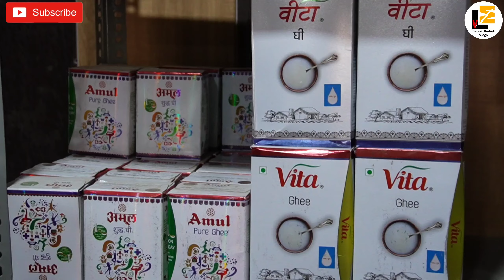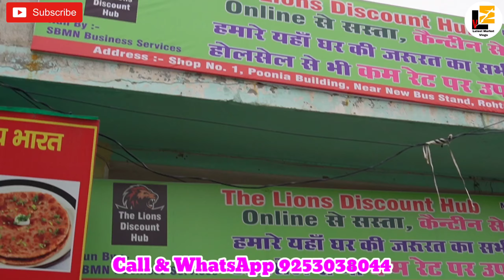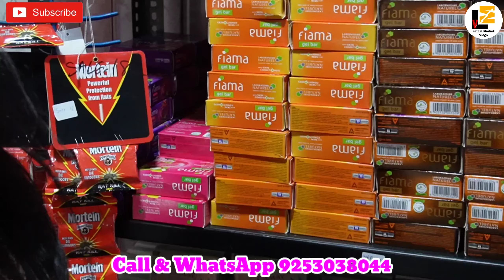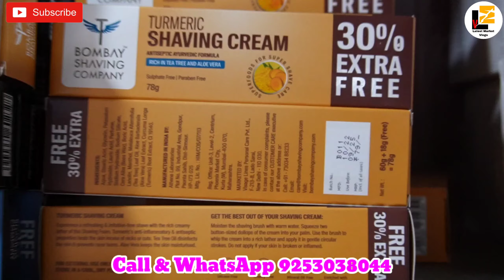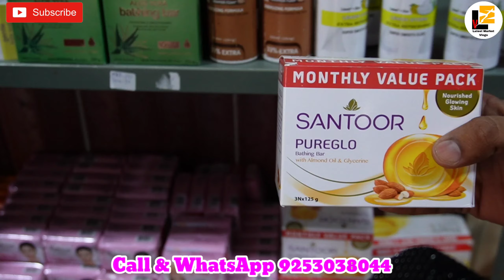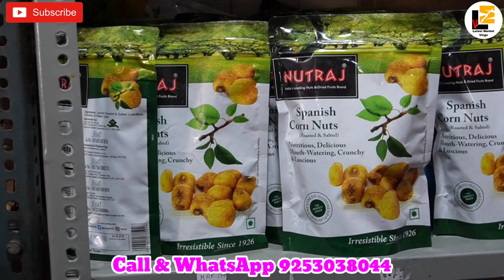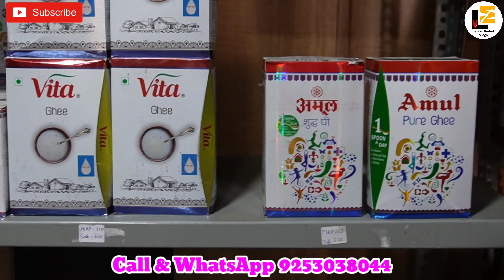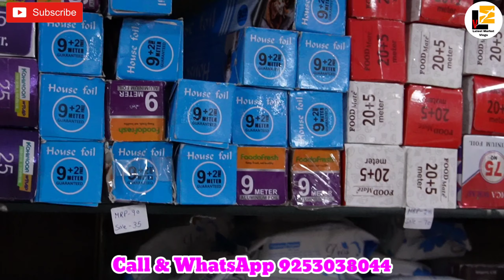Upto 90% Off | आधे से भी कम कीमत में खरीदे घरेलू सामान | The Lion Discount Hub Rohtak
Shop Name- The Lions Discount Hub
Address- Opposed Bamal hospital
Near new bus stand Rohtak

अपनी दुकान की वीडियो बनवाने के लिए इस पर Call करें-  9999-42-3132

Please let me ask first at info.

⚠️:- :- :- :-  :- :- :-  :- :- चेतावनी  :- :- :- :- :- :-  :- :- :-  :-⚠️
ये वीडियो केवल शिक्षा के उद्देश्य से और बाजार की जानकारी देने के लिए बनायी गयी है, Latest Market Vlogs Channel किसी भी तरह से Paid Promotion नहीं कर रहा है,
           ग्राहक कोई भी सामान खरीदने से पहले अपने विवेक और समझ का सहारा जरूर ले, किसी भी प्रकार के नफा नुकसान की जिम्मेदारी आपकी अपनी होगी, Latest Market Vlogs Channel और YouTube किसी भी तरह से जिम्मेदार नहीं होंगे,

Latest Market Vlogs
latest market vlogs

Thanks